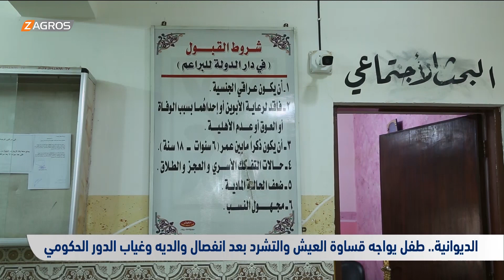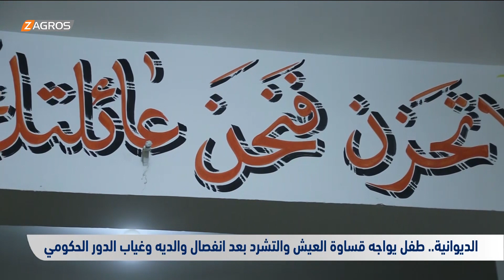الديوانية.. طفل يواجه قساوة العيش والتشرد بعد انفصال والديه وغياب الدور الحكومي